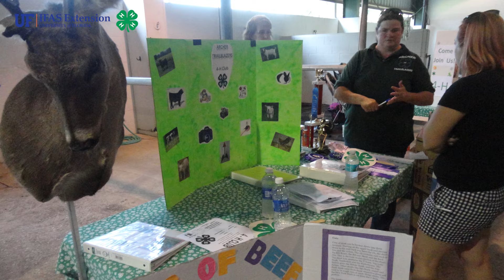Florida 4-H Hall of Fame 2020: Kim Massagee